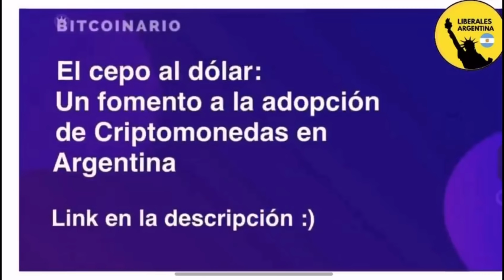💣🔥 JAVIER MILEI SOBRE EL ACUERDO CON EL FMI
El diputado de la ciudad Javier Milei hablando sobre el gobierno y el acuerdo con el FMI.
Programa emitido por Urbana Play el 31/1/22.

✅ Para empezar a operar en cripto, el canal Liberales te ofrece un descuento exclusivo del 5% en las comisiones de por vida en el exchange cripto más grande del mundo

👉Apoya este video con tu Like 🙏